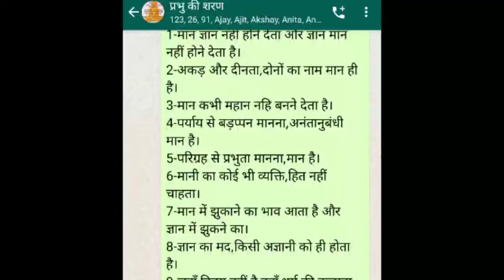चिंतन प्रवाह।उत्तम मार्दव धर्म।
By shrenik jain jabalpur.